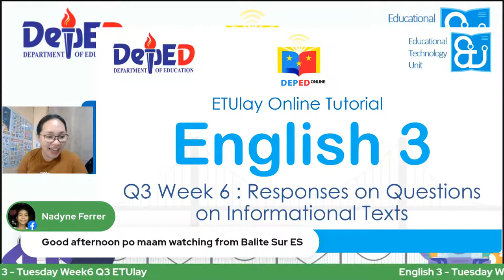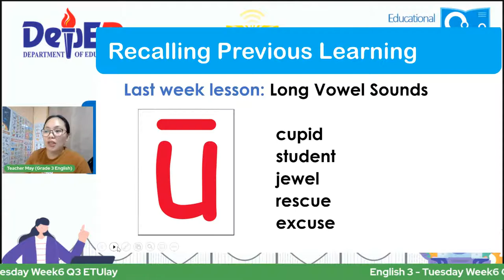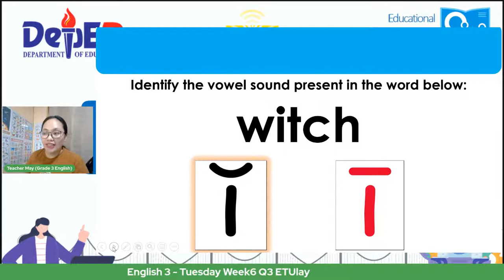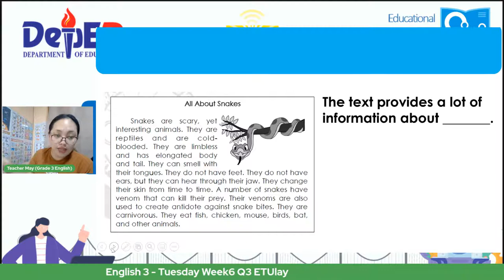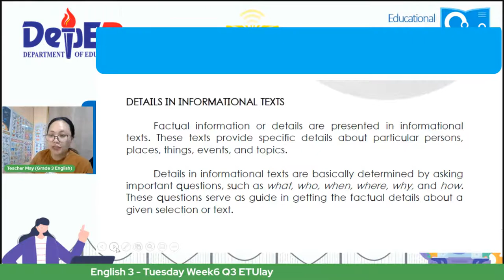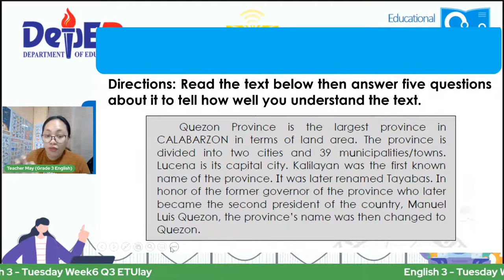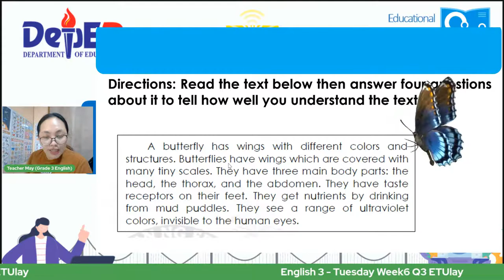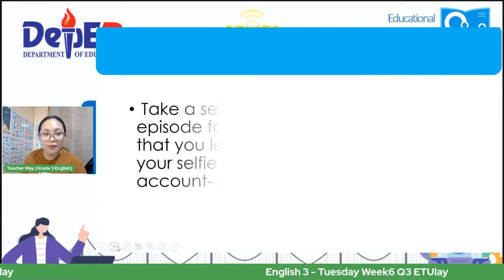English 3 - Tuesday Week6 Q3 ETUlay